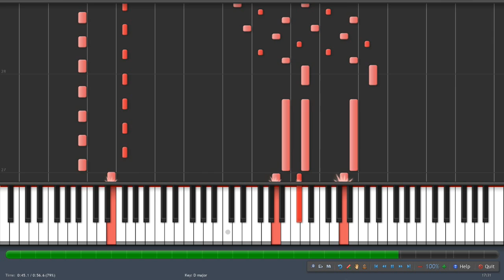Touhou - The Young Descendant of Tepes (Piano Tutorial)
Stage 6 theme in Touhou 6: Enbodiment of Scarlet Devil

Permissions beyond the scope of this license may be available